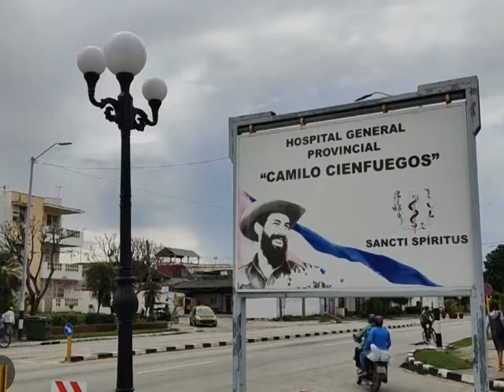Sistema de Salud en Sancti Spíritus enfrenta el Dengue